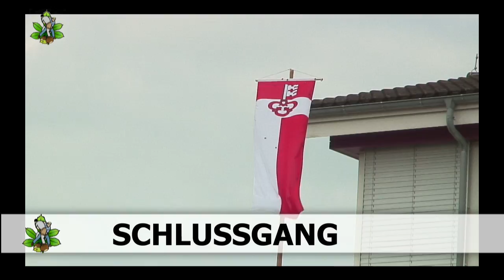Ob-und Nidwaldner Kantonal Schwingfest Kerns 2013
Kerns -- Peter Imfeld gewinnt das 109. Ob-Nidwaldner Schwingfest. Er profitiert von einem gestellten Schlussgang zwischen Marcel Mathis und Stefan Gasser, in einem eher passiven Schlussgang. Für Imfeld ist es sein 70. Kranz.